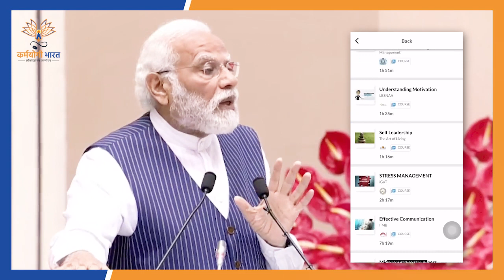Highlights from Hon'ble Prime Minister's Address on CivilServicesDay, 2023